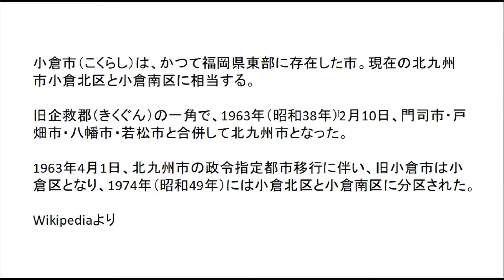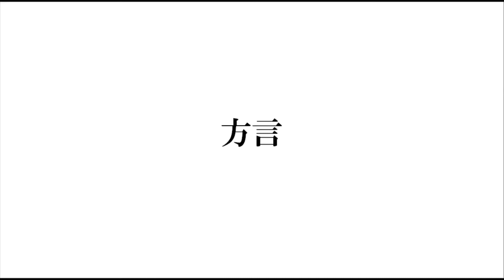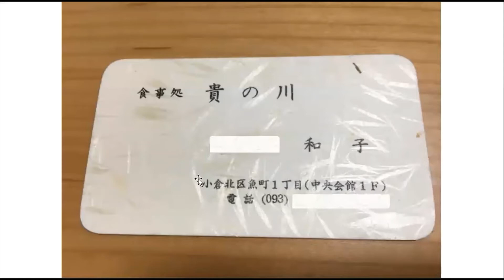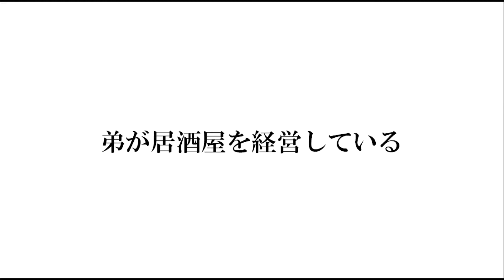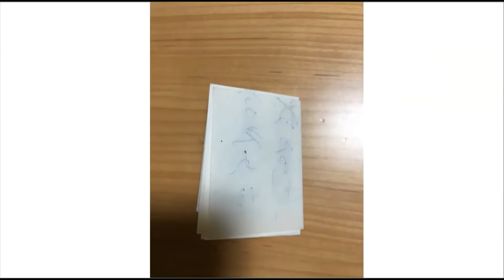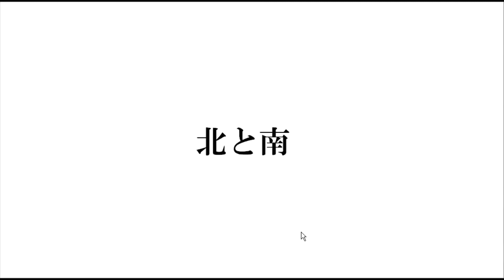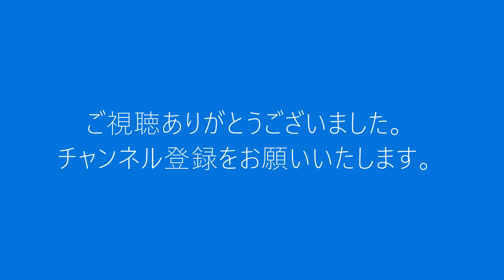小倉の酒場で、沖縄と青森の訛りと、響き。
旅先の小倉で出会った沖縄出身の紳士との対話で、青森南部弁と沖縄の方言が飛び交いました。
ローカルの標準語化が見えてきた話です。
➡無料プレゼント「初月で35万稼ぐboxinglee起業塾」